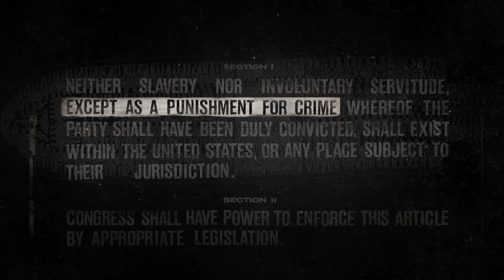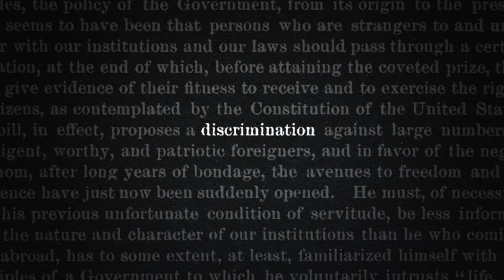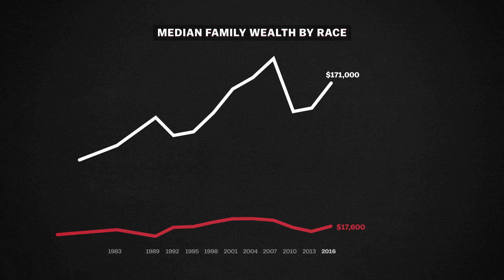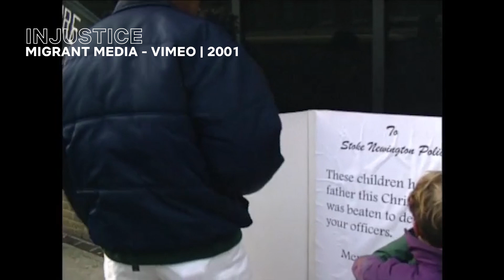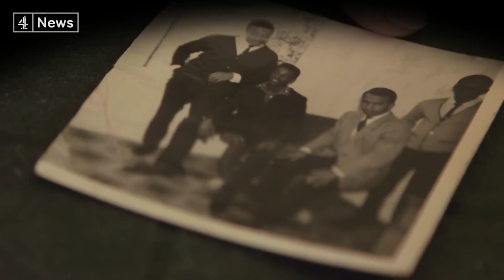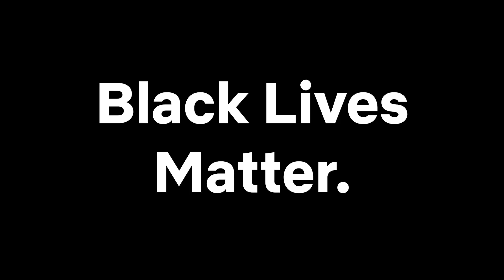10 Things To Watch To Learn About Black Oppression & Systemic Racism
“Education is the most powerful weapon you can use to change the world” - Nelson Mandela.

In light of recent events, many of us are seeking to educate ourselves about the experiences of black people. In this video writer Leah Sinclair rounds up some of the best TV shows, documentaries, and films that can help teach us about some of the experiences relating to black oppression and systemic racism.

If you want to learn about racism and black oppression, both in the US and the UK, then this should help.

We're not just sticking to Netflix shows and movies here, so you'll see Netflix Originals alongside shows and films from Amazon, BBC, Channel and others.

At Netflix we think Black Lives Matter. We also think Black storytelling matters. With an understanding that our commitment to true, systemic change will take time – we're starting by highlighting powerful and complex narratives about the Black experience. Check out this new collection available on Netflix

Follow Leah at @LeahSinclairr